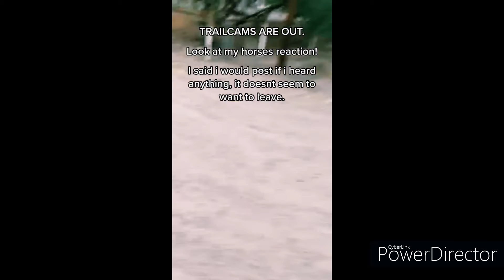Skinwalker or a Ghost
The skinwalker can change its voice to anything